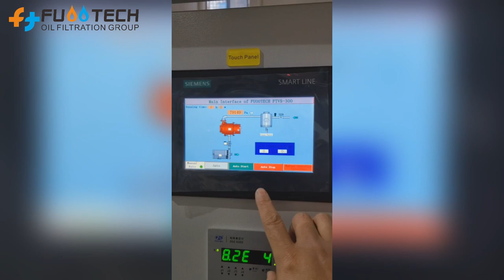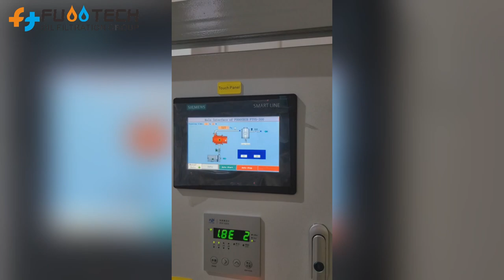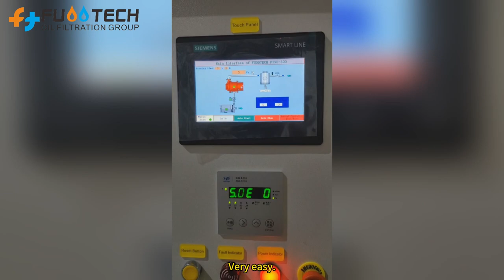FUOOTECH FTVS-300 (1000 M3/hr) Transformer Vacuum Pumping System - Operation Video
FUOOTECH Series FTVS Double-stage Vacuum Pumping System is widely used in the vacuuming process in the production, installation and maintenance of many electric power equipment, like electric power transformer, capacitor, vacuum drying oven, etc., and is also used in the technical process of industrial production, such as vacuum drying, vacuum distillation, vacuum wielding, vacuum coating etc.

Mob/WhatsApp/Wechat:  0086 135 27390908